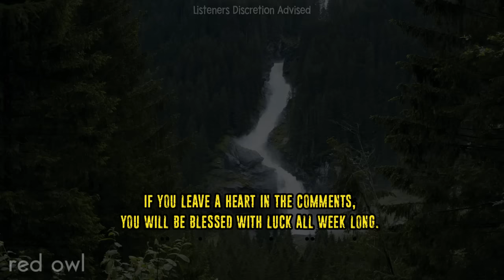"I Used To Work As A Navy SEAL, Now I'm A Cryptid Hunter"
25 Disturbing Monster Hunting Horror Stories | VOLUME 2